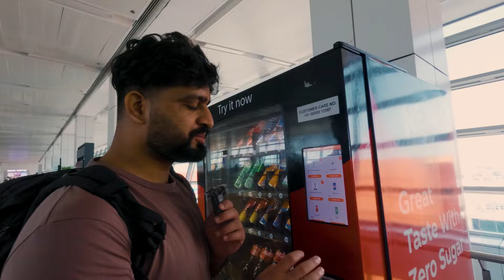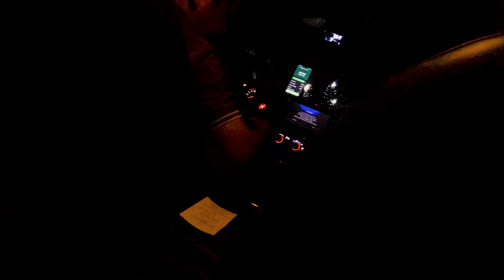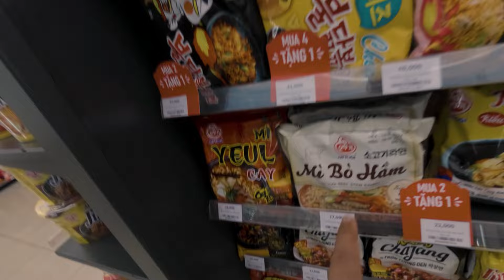Delhi To Vietnam First international flight